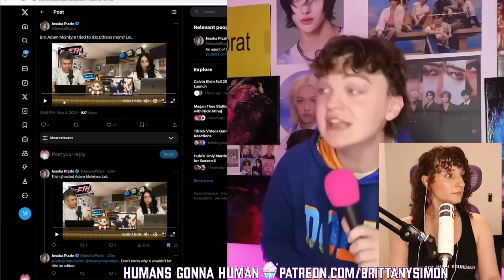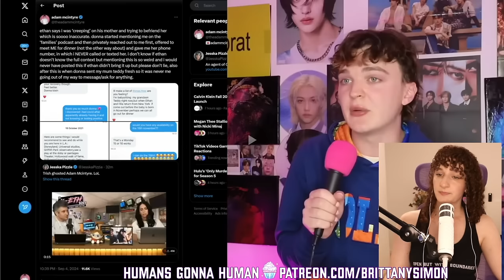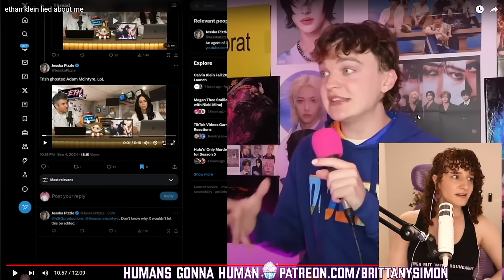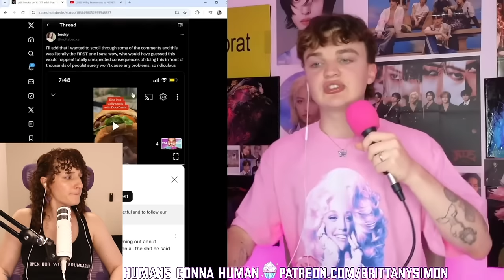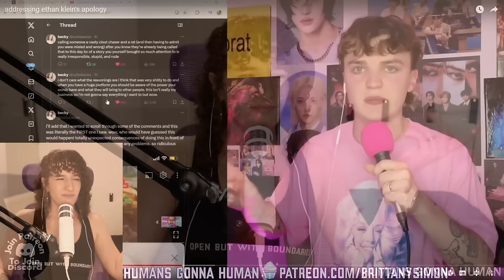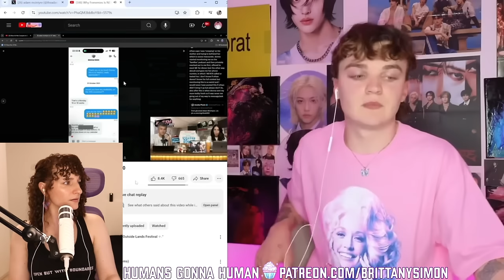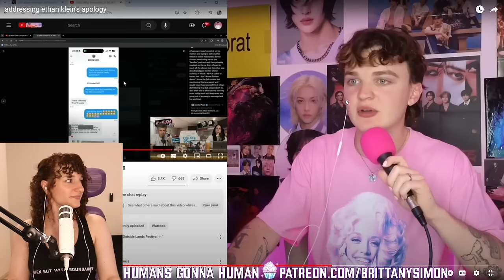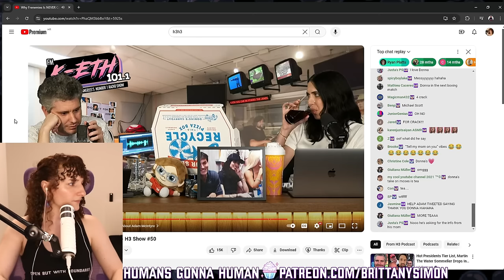ADAM MCINTYRE IS INNOCENT!! Ethan Klein AVOIDS Accountability & Donna is QUEEN!